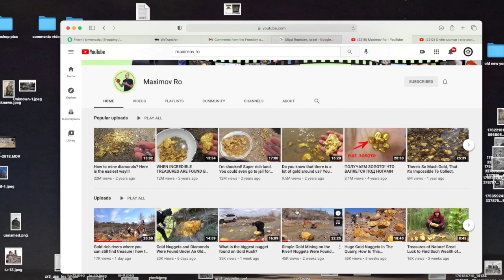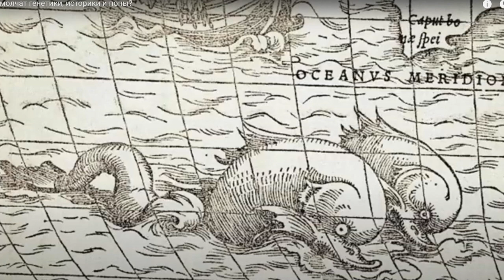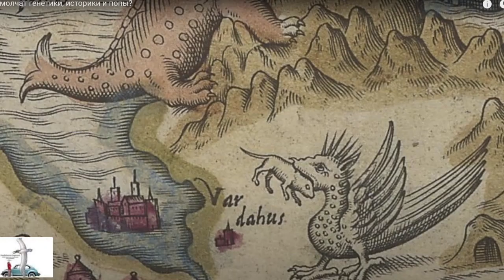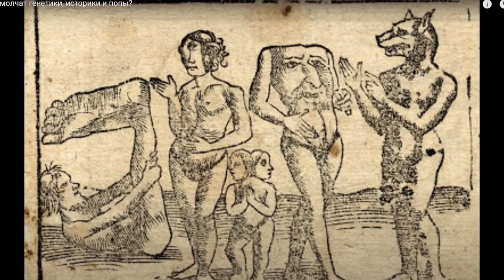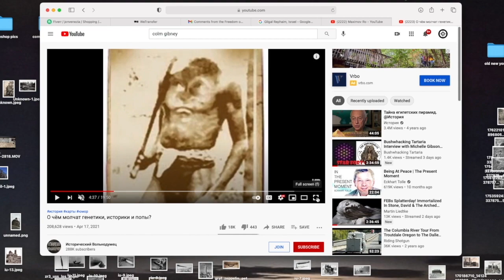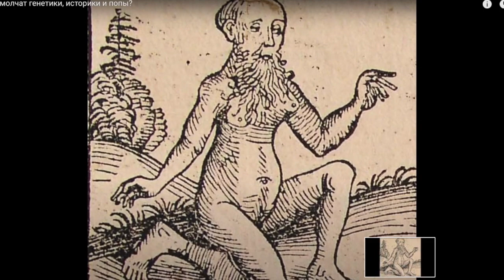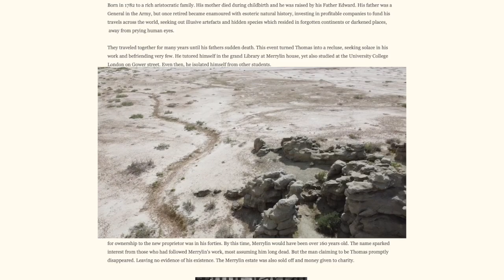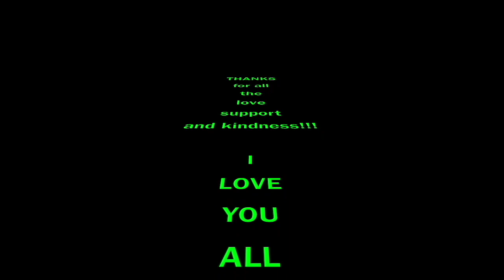Human Prototypes (Races of the Past)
This week's video will explore whether they may have been Past Human Prototypes in times of past.
 Of course it is not a complete showcase but what we do examine is pretty mind blowing. I always second guess myself when making these videos and this one is no exception. I really am left scratching my head on this one. I was really amazed at some of the more recent examples of modern so called mutations.
*** I do not necessarily believe the gold guy is legit but only used his videos to ask some questions. Many people do indeed find chunks of gold while farming for example.
I hope you enjoy, I love you all!!! and God bless!!!